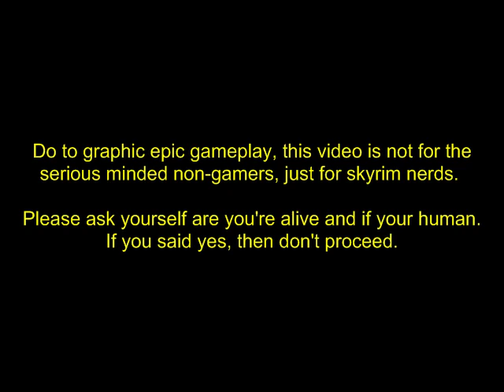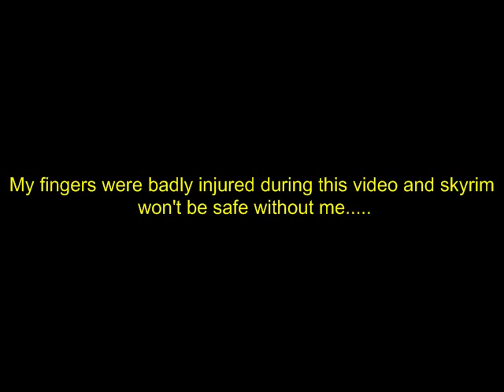Skyrim The Elder Scrolls V: Just die stormcloaks